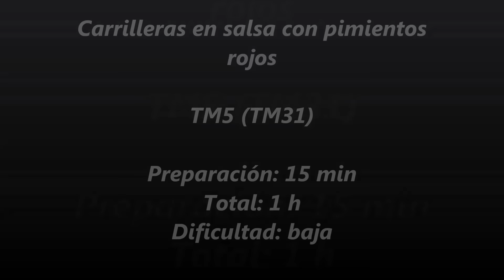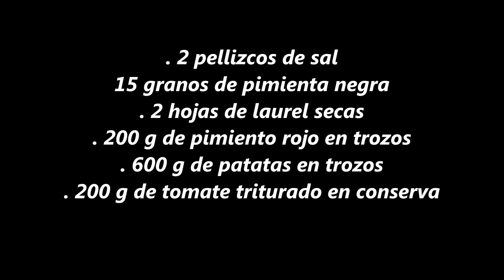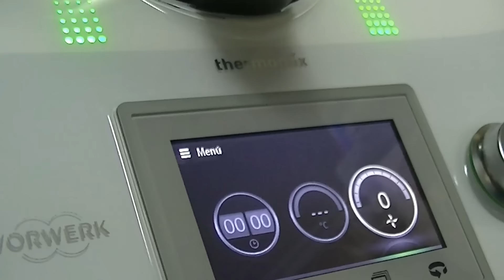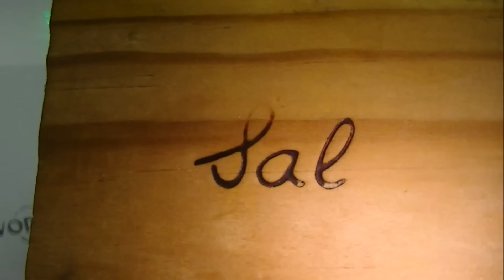1958.- '' Carrilleras en salsa con pimientos rojos '' ( Thermomix TM5 )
'' Carrilleras en salsa con pimientos rojos '' ( Thermomix TM5 )